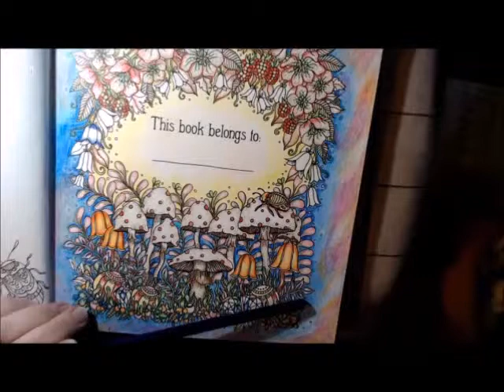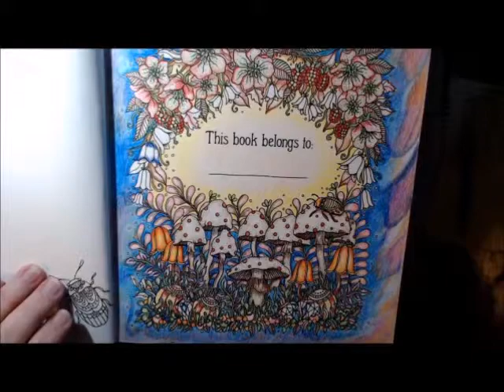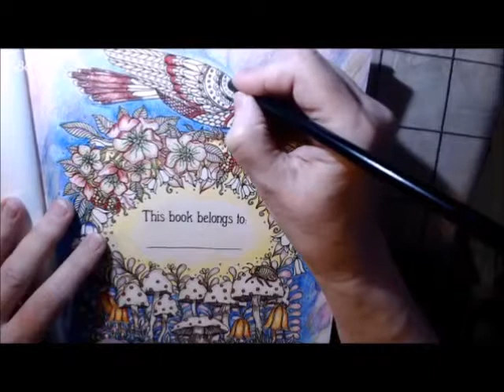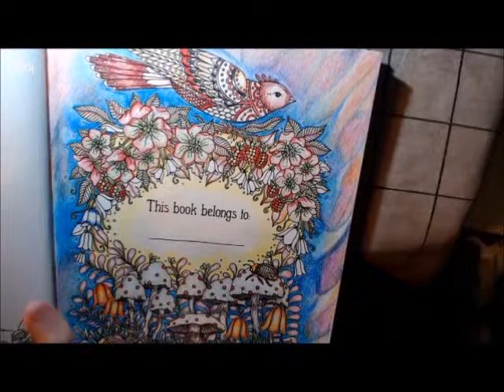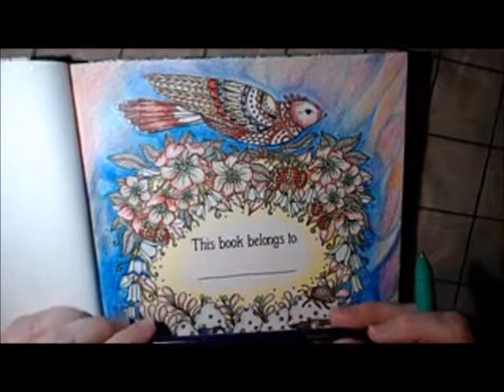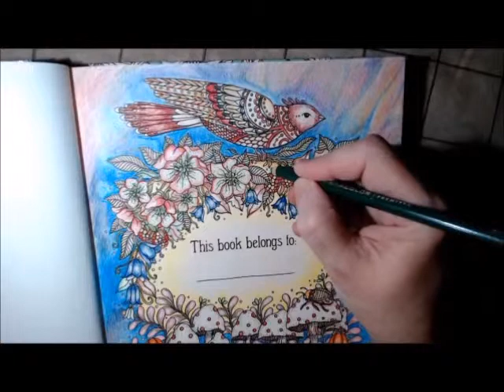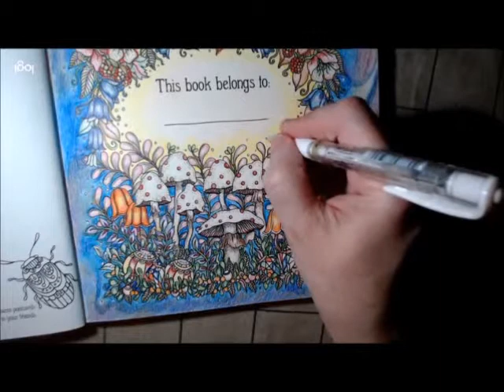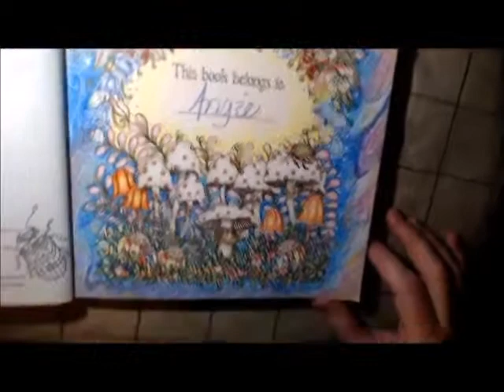DAYDREAMS BY HANNA KARLZON | INTRO | PART 3 | BACKGROUND AND BIRD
Sharing How I Color the Background and Bird Using Prismacolor Premier Colored Pencils.

Coloring Book: Daydreams by Hanna Karlzon
Colored Pencils: Prismacolor Premier 150

Daydreams Coloring Book:

Prismacolor Premier 150 Colored Pencils:

Uni-Ball Signo Gel Pen (White):

Color & Colouring with Angie: DREAMS